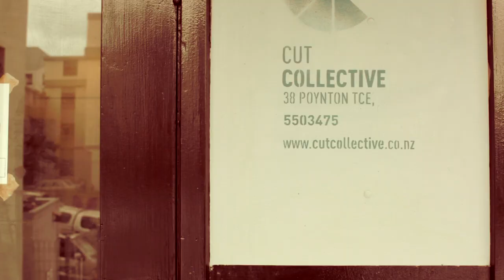Studio Visit with Street Artists Cut Collective | endemicworld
The Cut Collective is is an art group from Auckland New Zealand. This is a short video speaking to them about their inspiration while cruising round their studio for the day watching them at work.

Camera: Natasha Vermeulen
Direction: Natasha Vermeulen, Elliot Alexander
Editing: Natasha Vermeulen